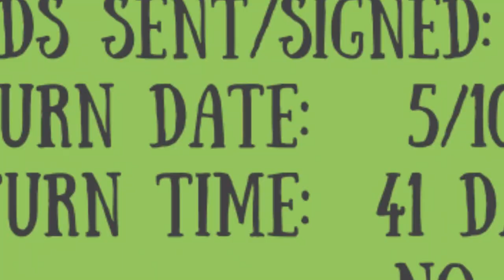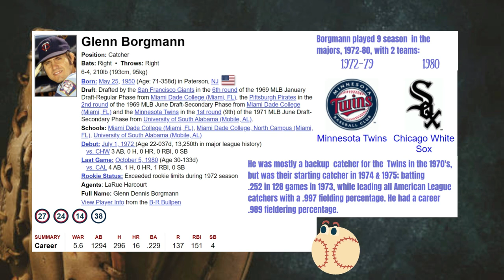THE TTM SHOW, Ep.57:⚾A solid 1970's defensive catcher!⚾Twins, White Sox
1 TTM (through the mail) autograph return from:
Glenn Borgmann